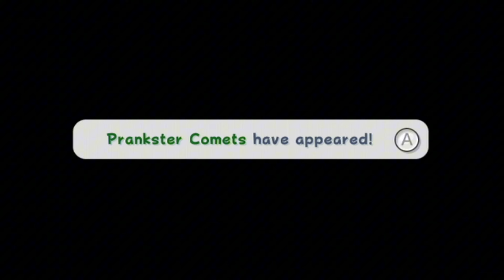super mario galaxy 2 (100%) | part 7 - world s + normal ending!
all 120 stars have been collected! does this mean we are done with the game?
well, if you read part 1's description, then you already know the answer, but lemme simplify it:

NO.

we have a new set of stars to collect.
in this episode, we cotinue the game by going to the secret world and getting the last few stars needed to get the 120 star ending! but now the game's telling us about this... green comet? what could this be?

find out tomorrow when i upload the next part :P
nothing much else to say. enjoy! :D
PLAYERS:
- BluWolf
recorded on: 06/27/24
played on: wii
recorded with: obs studio + elgato hd 60 s+